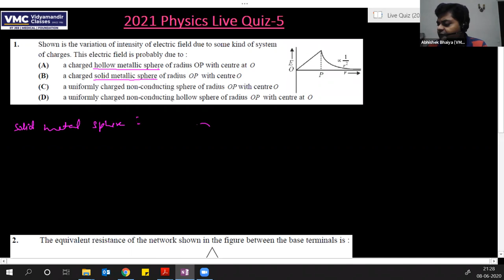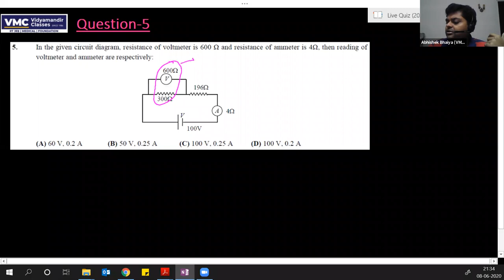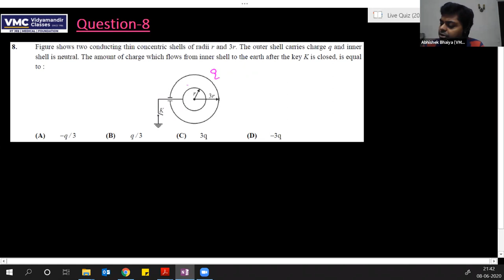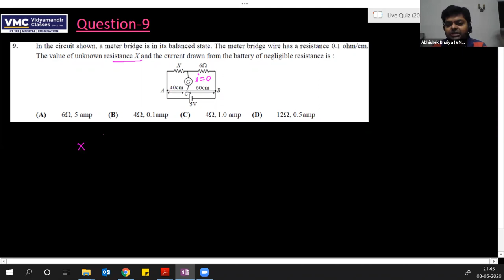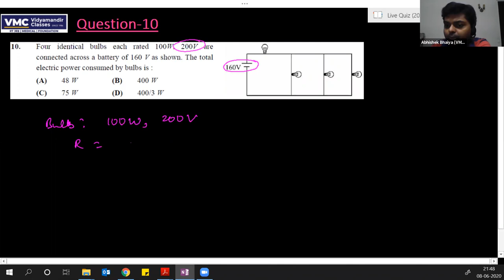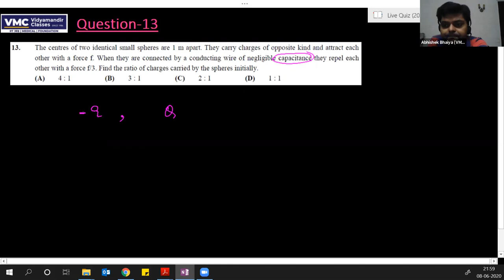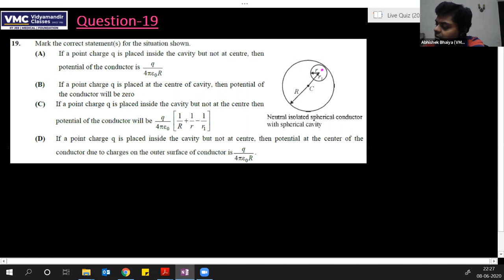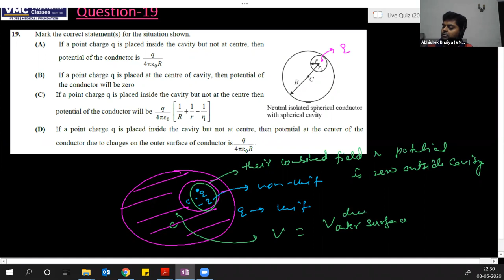Live Quiz 5 - JEE 2021 Physics Video Solutions for Class XII students